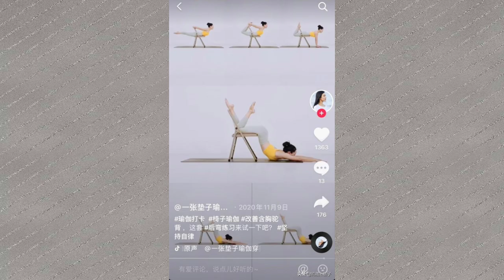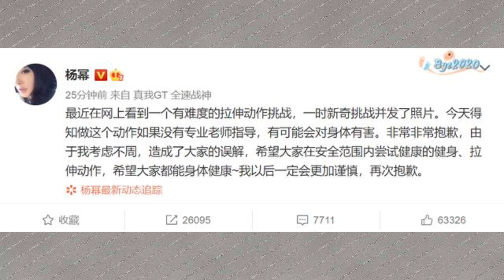Yang Mi is criticized by netizens for participating in "Comic Waist Challenge" + She Apologized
On March 21st, Yang Mi posted a picture of herself imitating the comic waist through the social platform, and accompanied the text "Raising my hand to participate in the comic waist challenge, it’s a little hard." In the photo, Yang Mi mimicked it vividly and had a very good figure.